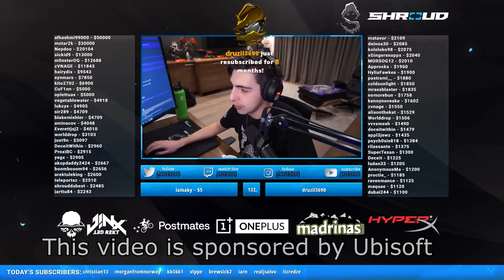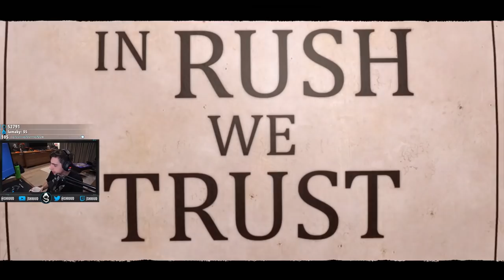SHROUD PLAYS FAR CRY 5 DAWN